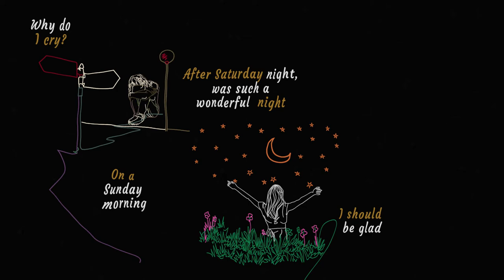Margo Guryan - Why Do I Cry [Drawing Lyric Video]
Why do I cry?
On a Sunday morning
After Saturday night, was such a wonderful night
I should be glad
Be glad that I could spend one night a week with you
When I have my coffee
After you disappear, it seems like almost a year
That I'll be sad
So sad to only spend one night a week with you
One night a week
To laugh and to love and to speak
That isn't enough for the way that I suffer and bore
Six days before
Glad that I could spend one night a week with you
Glad that I could spend one night awake with you